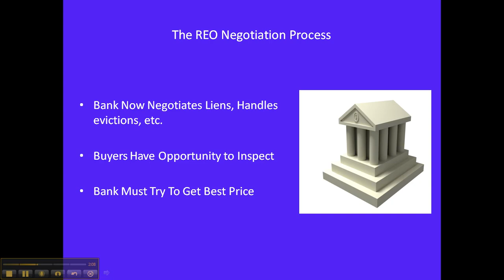REO Negotiation Process